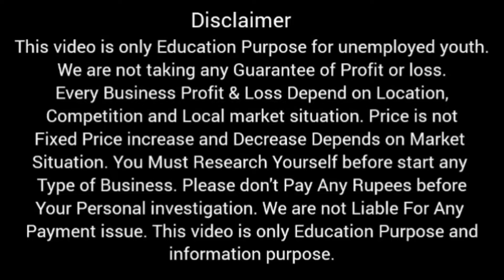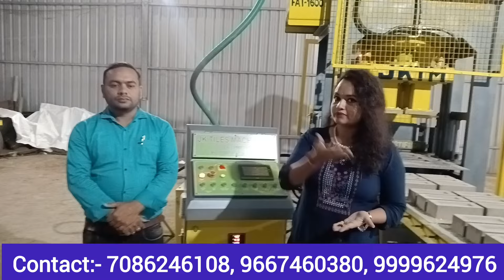ଇଟା ମେସିନ କିଣି ପ୍ରତିଦିନ 10 ହଜାର ଟଙ୍କା ରୋଜଗାର କରନ୍ତୁ l Bricks Making Machine Odisha l Brick Business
JK TILES MACHINERY
PHULNAKHARA, BHUBANESWAR

Bricks making machine
Bricks making machine odisha
Bricks making machine bhubaneswar
Manual bricks machine
Manual bricks machine odisha
Manual bricks machine bhubaneswar
Manual bricks making machine
Manual bricks making machine odisha
Manual bricks making machine bhubaneswar
Semi automatic bricks machine
Semi automatic bricks making odisha
Semi automatic bricks machine odisha
Semi automatic bricks making machine odisha
Fully automatic bricks making machine
Hallow salid block
Hallow block
Salid block
Hallow salid block in odisha
Hallow block in odisha
Salid block in odisha
Hallow salid block making machine in odisha
Hallow block making machine in odisha
Salid block making machine in odisha
Pevar Block
Pevar Block Business
Pevar Block Business Ideas
Pevar Block Business Ideas in odisha
Pevar Block Business Ideas in bhubaneswar
Pevar Block Business Odisha
Pevar Block Making machine
Pevar Block Making machine odisha
Pevar Block Making machine bhubaneswar
jk tiles machinery company
pevar Block company
floor tiles
floor tiles business
floor tiles business ideas
floor tiles business ideas in odisha
floor tiles business ideas in bhubaneswar
Bricks
Bricks business
Bricks business ideas
Bricks business ideas in odisha
Bricks business ideas in bhubaneswar
Bricks business odisha
Bricks Making machine
small business ideas in odisha
small scale business ideas in odisha
small business ideas in bhubaneswar
small scale business ideas in bhubaneswar
odisha best business
odisha's best business ideas
low invest high profit business ideas
Village Business Ideas
Village Business Ideas in odisha
Village Business Ideas in bhubaneswar
home made business ideas
home made business ideas in odisha
home made business ideas in bhubaneswar
packing job
packing job in odisha
packing job in bhubaneswar
odisha packing job
Business ideas video
business video odia
business video odisha
odia business video
odisha business video

Note:- This is Non promotional video.Not paid video. are not Promoted anyone. This video is only Education purpose for unemployed youth.please don't pay any rupees before your personal investigation.we are not liable for any your payment issue.
 we are not taking any guarantee of profit or loss.every business profit and loss depend on location, competition and local market situation.Price are not fixed price increase and decrease depends on market situation.we are not responsible for price decrease and increase . you must research yourself before start any type of business. This video is only Education purpose and information purpose.